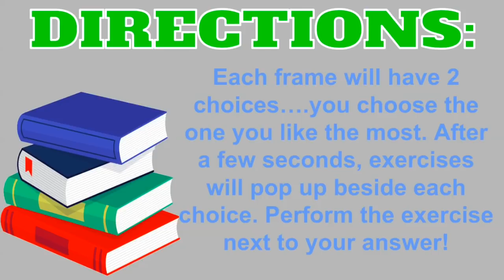READ Across America This or That Tabata Kids Workout!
Celebrate READ Across America with this super fun This or That activity, based on kid's favorite book titles in grades K-5! I consulted with classroom teachers on this project, to get kid's favorites! Each round, two different books are shown, and you choose your favorite. Exercises pop up that are next to your choice. Perform the exercise for 30 seconds. Perform such exercises as lunges, flutter kicks, helicopters, star jumps, rear kicks, and more!

Exercise videos are from SWORKIT.
The Sworkit Youth Initiative provides school districts, schools and teachers FREE access to Sworkit’s customizable fitness technology, including hundreds of exercises to share with your students.

Clip Art:
FreePik with license
Gifs:
Giphy.com